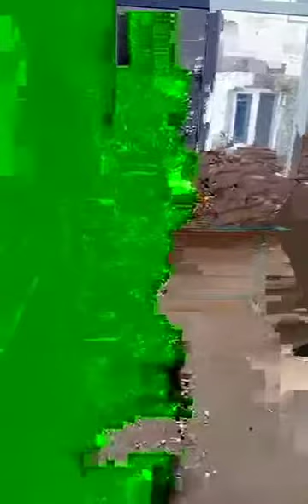Смешное видео! 3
Опять рамил#Приколы